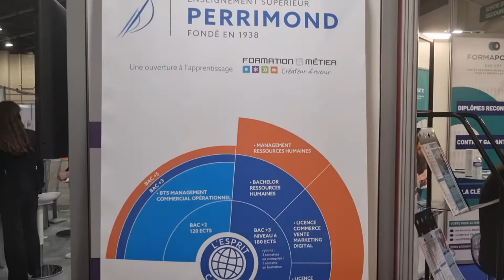Le salon de l'apprentissage 🎥